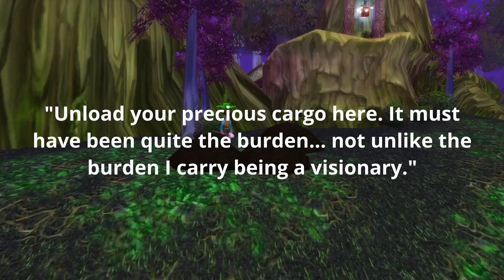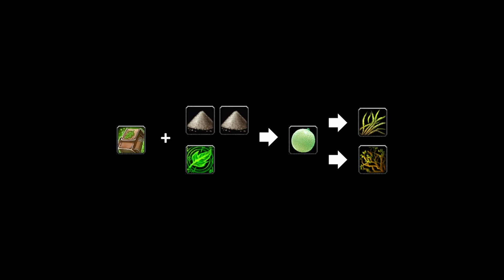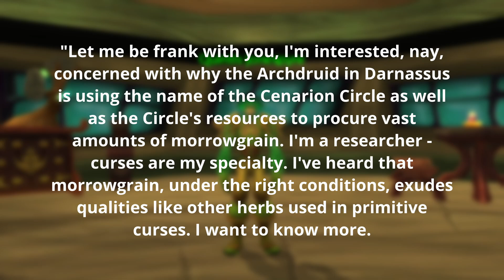The Mystery of Morrowgrain (Deep Dive & Lore Theory) | World of Warcraft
Hello everybody, and welcome back to another video here on the channel! Today, we unlock the mysteries surrounding morrowgrain, a little-known herb from Classic WoW that has quite a few implications for the wider game!

All footage retrieved from Blizzard Entertainment's World of Warcraft (2004-).

Images retrieved from Google Images and WoWHead.

Background Music: "The Swamp of Sorrows", "The Barrens", "Feralas" from the WoW OST; "Jungle Preparation II" from the Kingdom Rush: Frontiers OST

Jediwarlock 2023